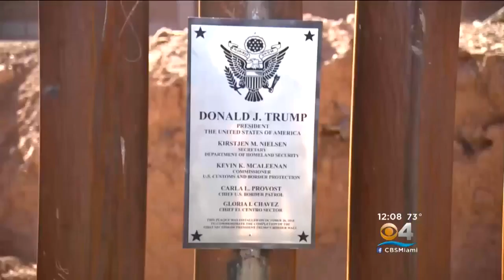President Trump Makes Public Appeal For Border Wall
President Donald Trump used his first televised Oval Office address to make a public appeal to get funding for a border wall.